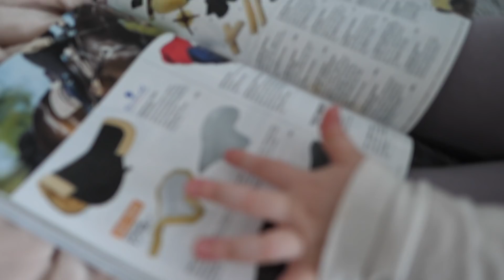Hemma Spa med Chloe, så otroligt mysigt - 28 feb 2018 vlogg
Idag har jag och Chloe haft en riktig spa mysdag hemma. Efter en kall förmiddag i stallet finns det inget som slår ett varmt bad, massa bubblor och härlig massage efter.
Vi har testat Cetaphil ett bra tag nu och det jag främst gillar är hur bra de återfuktar. I dessa kalla vintertider är huden extra skör och då behövs extra mycket fukt. Sen är det väldigt mysigt att bara ha en stund tillsammans ❤️
Vad gör ni när ni ska ta hand om er själva? Dela era bästa tips under cetaphilmoment.

❤︎ Haileys kanaler ❤︎
Musical.ly Haileyreinhold

❤︎ Utrustning:
musik - epidemicsounds